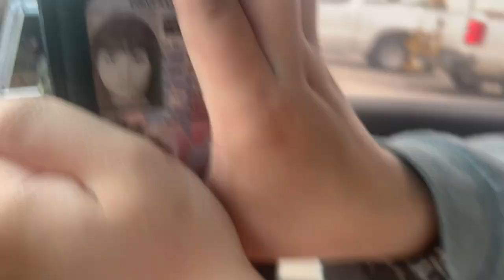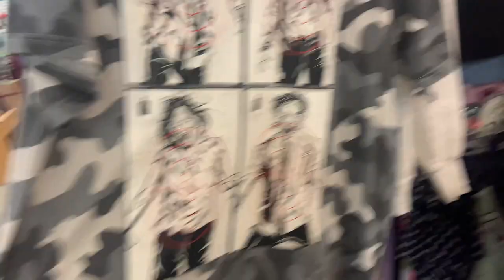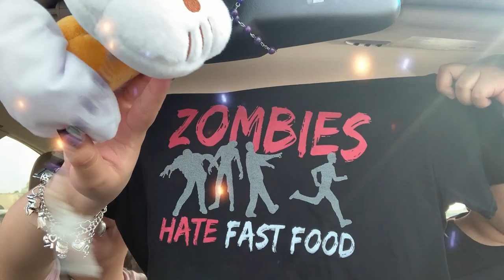small town vlog (we hate everyone)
two fellas, in a small town, doing small town things. yeah i abused every sound/visual effect capcut had. pls like and sub. or dont ?